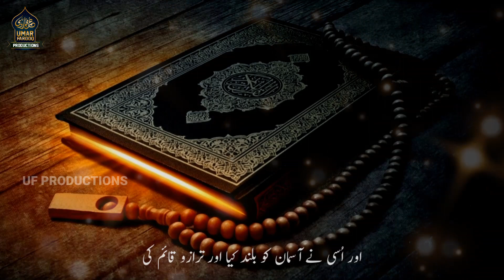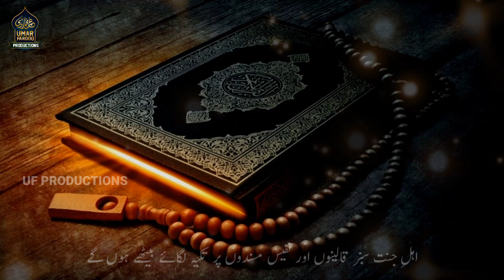Heart Touching Recitation Of Surah Rahman | Surah Rahman With Urdu Translation | Hafiz Umar Farooq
Heart Touching Recitation Of Surah Rahman Surah Rahman Tilawat With Urdu Translation Hafiz Umar Farooq Naqshbandi

Credits
Voice : Hafiz Umar Farooq
Audio : UF Production
Video : Adnan Masood
Label : Uf Production

حافظ عمر فاروق نقشبندی کی آواز میں پڑھا گیا کلام آپکو پسند آئے تو ثواب کی نیت سے شئیر کیجیے اور مزید اچھے کلام سننے کے لئے چینل کو سبسکرائب کریں اور گھنٹی کے بٹن کو بھی دبائیں